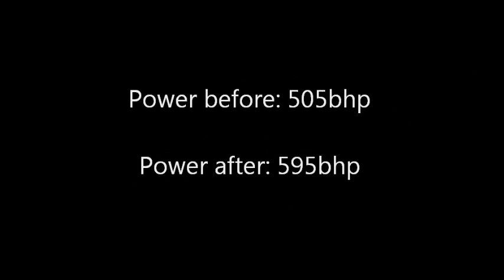West Racing improved HSV W427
On street tyres, having some fun at Round 3 of the MC Motorsport Series for 2012.